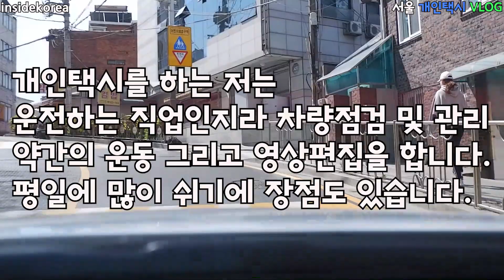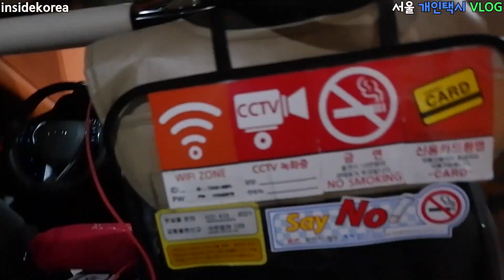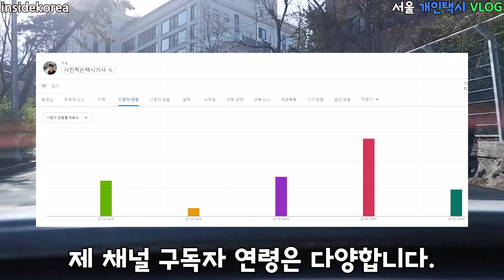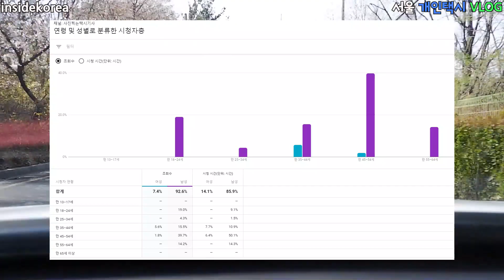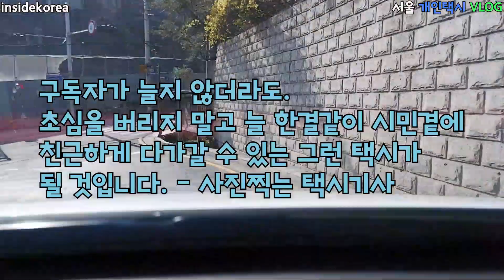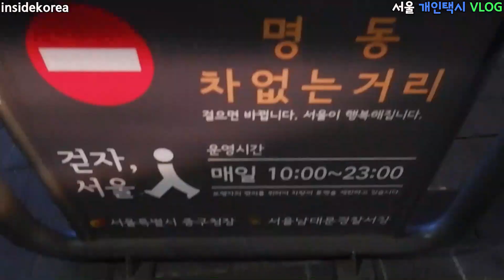Vlog(109) 위기를 기회로!!!.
아직 코로나 사태가 종식된것이 아니라 좀더 고생해야합니다.
모든 직업에 있어서 즐기는 방법만이 스트레스 없고 행복한 겁니다.
돈도 좋지만 한번만 둘러 보시기 바랍니다.
 88년도 아르바이트 시급 600원으로 시작한게 지금 만원이 좀 안됩니다.
그당시 최저 시급제도가 있었다면 틀렸겠죠.
오늘도 화이팅 입니다.